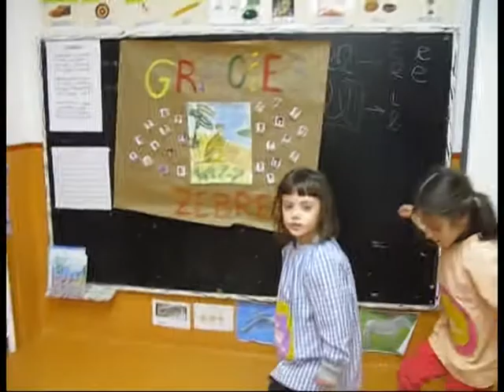Zebres - Walking in the jungle